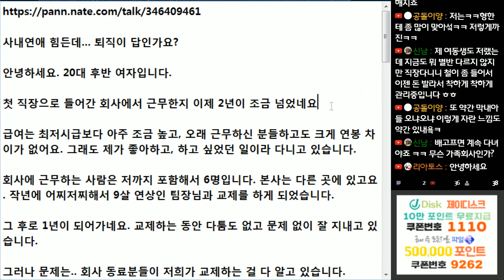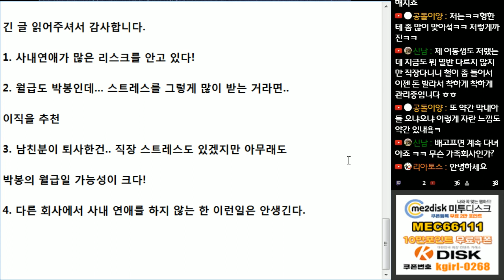(※고민사연) 사내연애 시작한지 2년차... 근데 회사에서 알기 시작하면서 너무 힘듭니다. 퇴사가 답인가요?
회사에서 사내연애를 좋게 보는 회사는 없습니다...